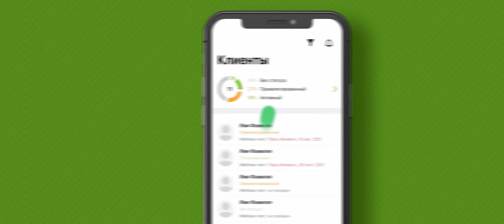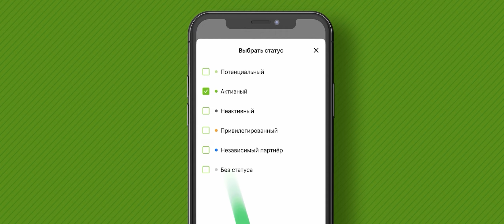Социальные сети и приложения Herbalife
ОБРАТИТЕСЬ К СВОЕМУ КОНСУЛЬТАНТУ, если вы хотите больше узнать о продукции компании Herbalife или о бизнес-возможностях.
Если у вас еще нет персонального консультанта, заполните заявку на сайте компании, и мы порекомендуем профессионального консультанта в вашем регионе!